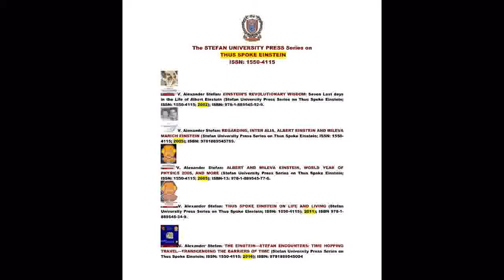Thus Spoke Einstein, 1949 | Passion for Work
Thus Spoke Einstein, 1949 | Passion for Work--Stefan University
Institute for Advanced Physics Studies, Stefan University
La Jolla, California 92037, U.S.A.

“It is really a puzzle,” says Einstein, 1949, “what drives one to take one’s work so devilishly seriously. For whom? For oneself?—one soon leaves, after all. For one’s contemporaries? For posterity? No, it remains a puzzle.”

This is from Einstein’s letter to his artist
 friend, which Einstein wrote on December 27, 1949.

Quoted in:
Dukas, Helen and Banesh Hoffman, Einstein, Albert, The Human Side, New Glimpses from his Archives (Selected and Edited by Helen Dukas and Banesh Hoffman), (Princeton University Press, Princeton, 1979); p.102.

V. Alexander STEFAN
The 4 (5?) Einstein’s Revolutionary Physics Papers of 1905
The number of Einstein’s revolutionary papers of 1905 varies, depending on the writer, and goes from 3 up to 5. Einstein completed 5 papers in 1905, but published 4. His doctoral thesis was published in 1906. Some writers talk about 3 Einstein’s revolutionary papers, excluding the “energy-mass equivalence” paper, as being the consequence of the “Electrodynamics of Moving Bodies” paper.
In 1905, (Annus Mirabilis—the Miracle Year), Einstein publishes 4 revolutionary physics papers in the German journal Annalen der Physik, which were submitted in March, May, June, and September 1905. [The Collected Papers of Albert Einstein, Volume 2; The Swiss Years: Writings, 1900—1909; English translation: Anna Beck, translator; Peter Havas, consultant, (Princeton University Press, Princeton, New Jersey, 1989)]
The “Photoelectric Effect” Paper of 1905
Albert Einstein, On a Heuristic Point of View Concerning the Production and transformation of Light, Annalen der Physik, Volume 17, 132—148, 1905. This paper was received by the Annalen der Physik office on March 18, 1905.
The “Brownian Motion” Paper, 1905
Albert Einstein, On the Movement of Small Particles Suspended in Stationary Liquids Required by the Molecular—Kinetic Theory of Heat, Annalen der Physik, Volume 17, 549—560, 1905. This paper was received by the Annalen der Physik office on May 11, 1905.
This paper is based on Einstein’s doctoral dissertation. [Albert Einstein, Investigation on the Theory of the Brownian Movement, (Dover Publications, Inc., New York, 1956).]
The “Special Relativity Theory” Paper, 1905
Albert Einstein, On the Electrodynamics of Moving Bodies, Annalen der Physik, Volume 17, 891—921, 1905. This paper was received by the Annalen der Physik office on June 30, 1905.
The “Energy-Mass Equivalence” Paper, 1905
Albert Einstein, Does the Inertia of a Body Depend Upon Its Energy Content? Annalen der Physik, Volume 18, 639—641, 1905. This paper was received by the Annalen der Physik office on September 27, 1905.
This paper is submitted to the Annalen soon after his visit to Serbia, (1905),  [village of Kach, the city of Novi Sad, and Belgrade], Mileva’s (Marich Einstein) homeland. Hence, the legend has it that Einstein had gotten his idea on the “energy-mass equivalence” in the village of Kach (Serbia).
The “Molecular Dimensions” Paper completed in 1905 (his doctoral thesis) and published in 1906
Albert Einstein, A New Determination of Molecular Dimensions, Annalen der Physik, Volume 19, 289—305, 1906.
This is Einstein’s doctoral dissertation, completed on April 30, 1905.